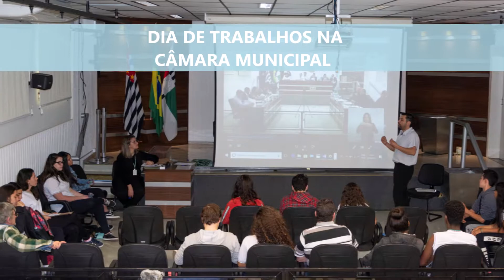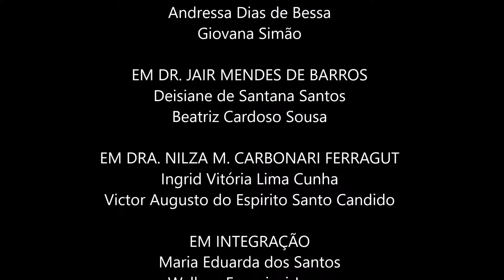1ª Sessão do Parlamento Jovem - Vídeo exibido: ALESP e Trabalhos na CMV - 04-09-18